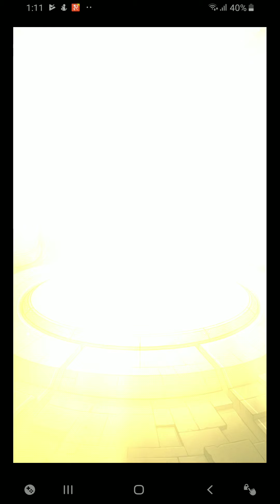【モンスト】神よ！！頼むー♪ハロウィンガチャでリボンα狙います！！！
他のキャラはマゼランでしたけど取り敢えず当たってよかったですd(ゝω・´○)